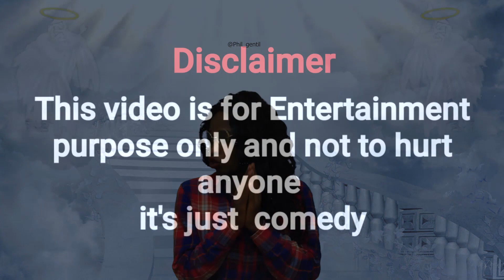ZUCHU Mbinguni 🇹🇿😂[GENTIL COMEDY]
😀😂 hii ni hukumu ya Zuchu

baada ya kutazama video hii tafadhali share kwa marafiki zako Mungu akubariki

tanzaniacomedy
Babalevoftdiamondplatnumz_Amen